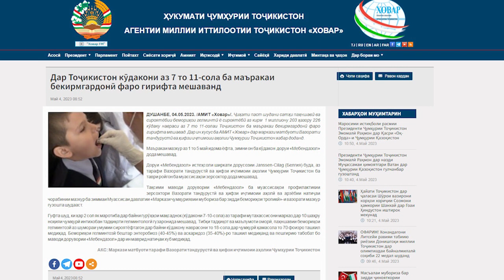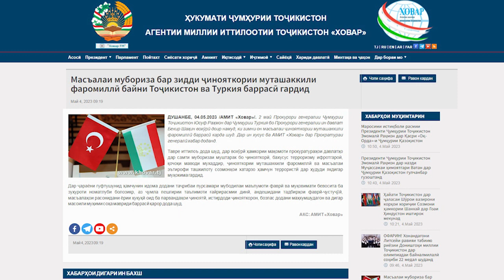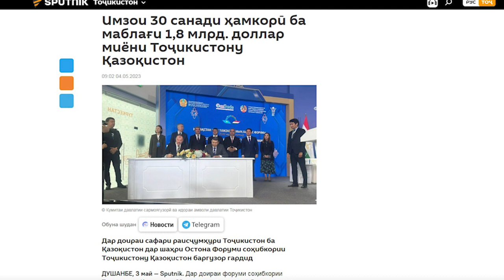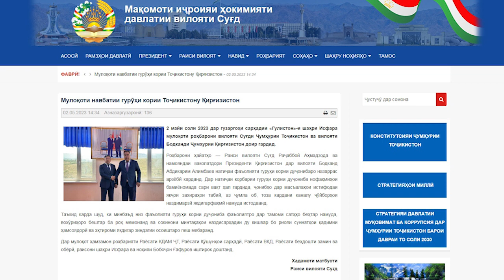Хабар 04 05 2023с